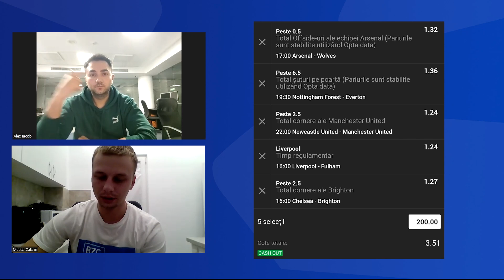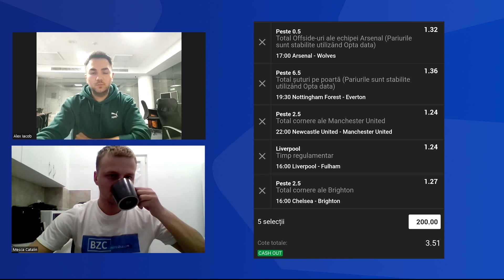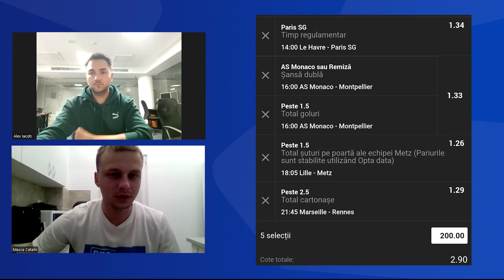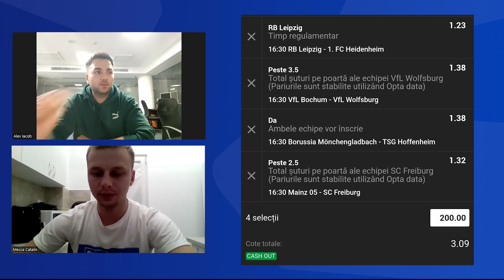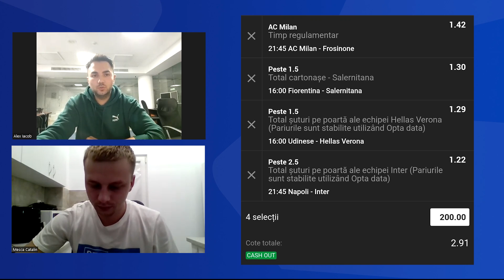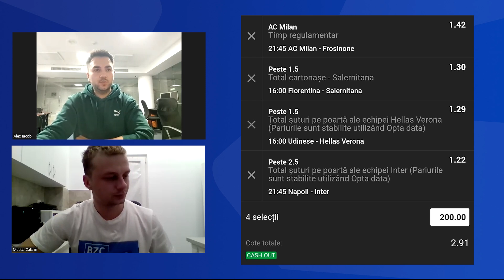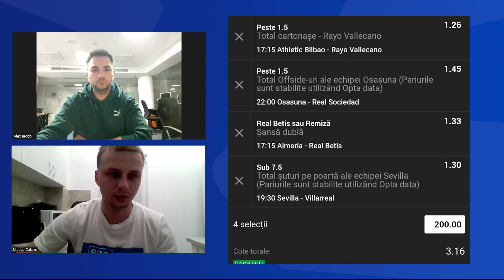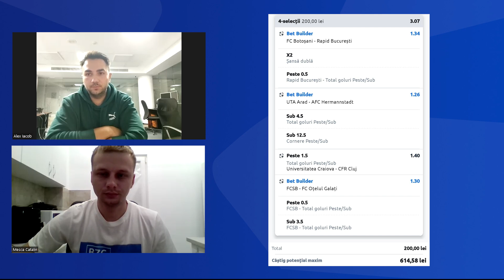Bilete si ponturi BZC • 6 bilete la pariuri pe campionatele de Top & Romania• (Sez 2, Ep 29)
0:00 - Intro

02:36 - Biletul din Anglia - Premier League

09:35 - Biletul din Franța - Ligue 1

14:20 - Biletul din Germania - Bundesliga

19:20 - Biletul din Italia - Serie A

25:06 - Biletul din Spania - La Liga

39:45 - Biletul din România - Superliga